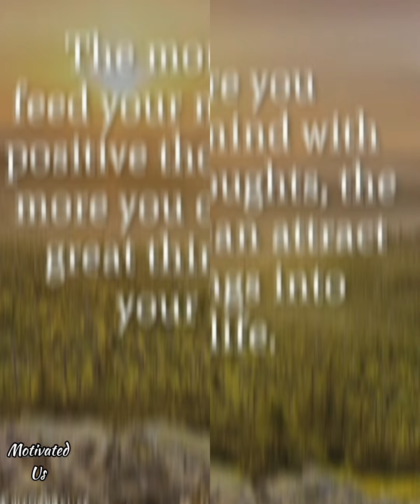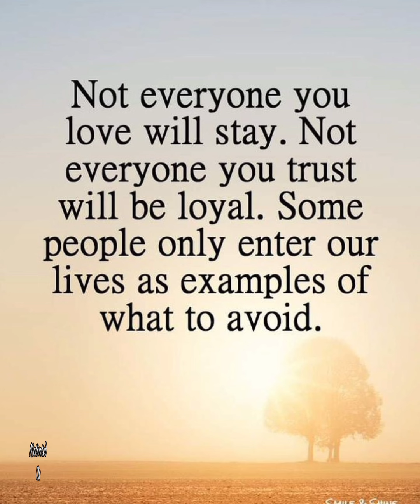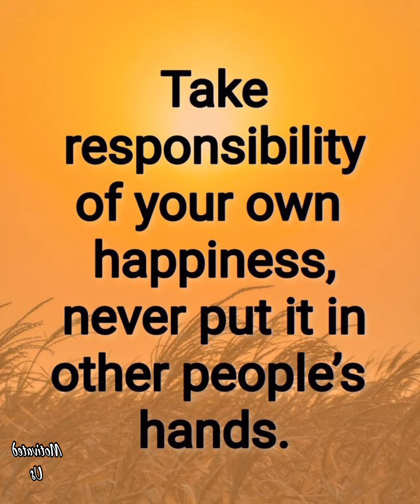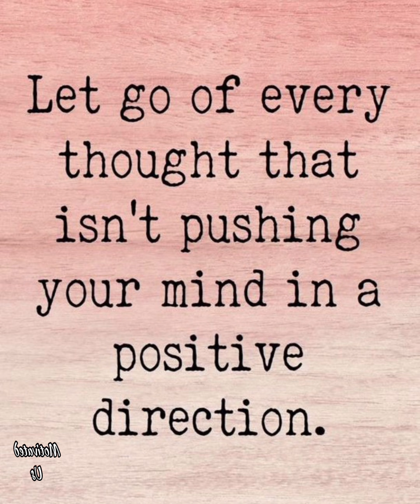Life Quotes🌹|| Inspirational Quotes|| Life Lesson Quotes☺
life quotes || Inspirational Quotes On Life || Life Lesson Quotes

In this video I have shared images of inspirational and motivational life quotes.These positive daily life quotes will inspire and motivate you in life.

The Credit Of these Images Goes To Its Respectful Owner and These Images are Used For Educational and Entertaiment Purposes Only.